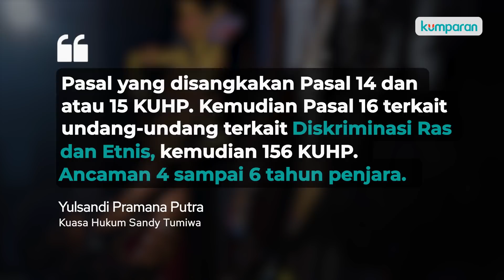Sandy Tumiwa Resmi Melaporkan Ustaz Khalid ke Bareskrim Soal Ceramah Wayang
Setelah laporannya sempat ditolak oleh Bareskrim, laporan Sandy Tumiwa selaku Ketua Setya Kita Pancasila terkait ceramah wayang Ustaz Khalid Basalamah resmi diterima Bareskrim. Lantas apa ancaman yang menjerat Ustaz Khalid Basalamah? Selengkapnya, simak video di atas.